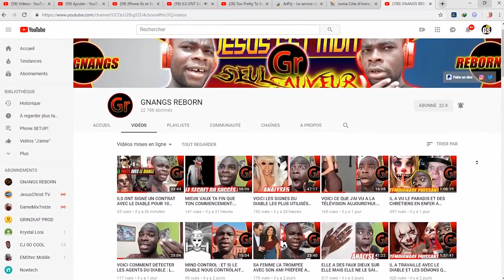LE DIABLE SE CACHE DANS TES JEUX VIDÉOS PRÉFÉRÉS MAIS TU NE LE VOIS PAS ENCORE